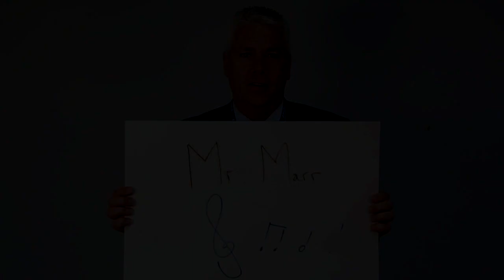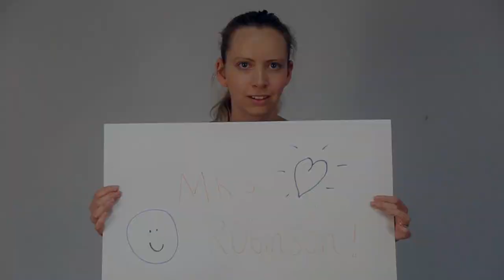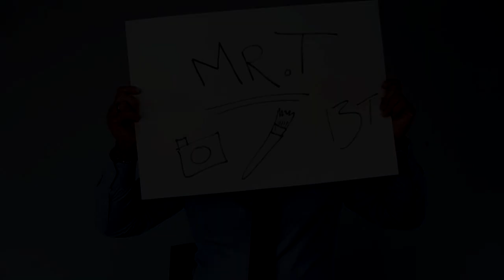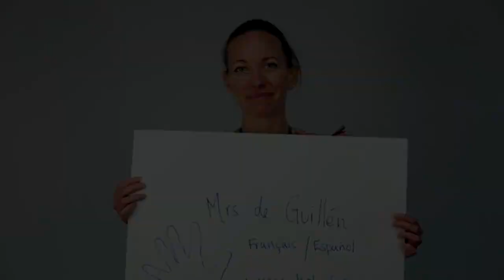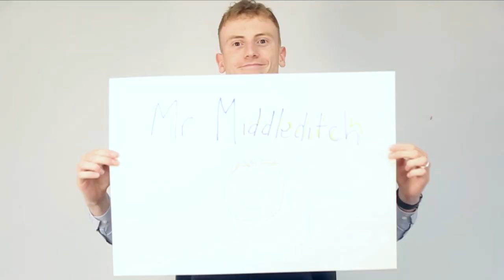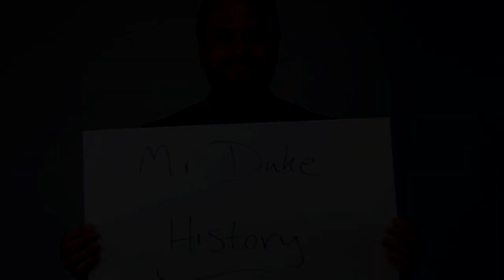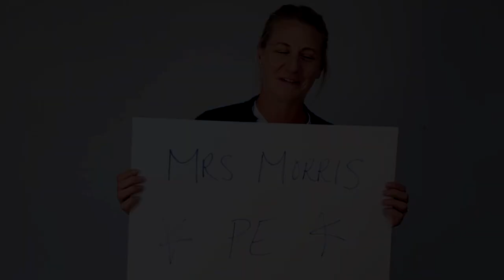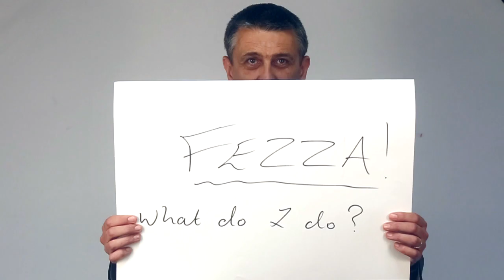St Wilfrid's Year 13 Leavers Film 2020-2022